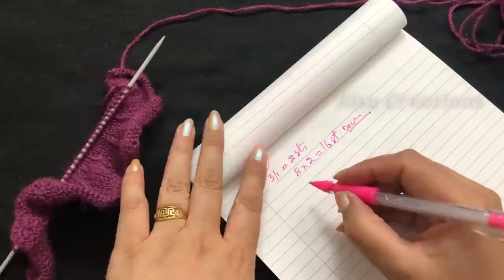Knitting Frill Border for your sweater/cardigan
How to make frill border in your sweater / cardigan /kurtis in easy Hindi Knitting by Ritu Creations .

Use this knitting design pattern it in any of your knitting project like sweater, cardigan, topi, cap, shoes, socks, booty, mufflar, hud, bags, purses, girls top, boys sweater, gents pullover, koti, half jacket, ponchu, shawl, gloves border,
give a WoW!! factor to your knitting

In addition, the helpful tips provided into the video tutorial will surely make average knitters greatly enhance their knitting abilities and may make them professional knitters.

 || Knitting Hindi Video by Ritu Nagpal !!! || Knitting in Hindi  || Video by Ritu Nagpal || Helpful tips in knitting || bunai mai galti theek kare || Knitting Shortcuts ||

 your knitting tutor in Hindi Video ||